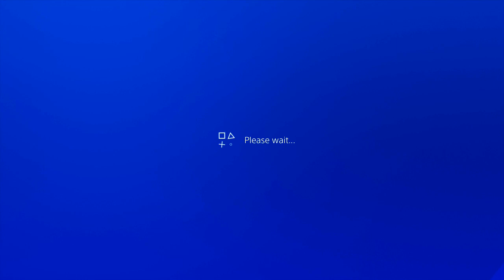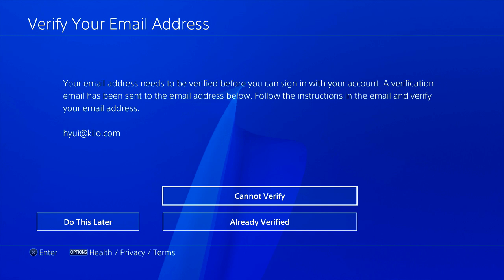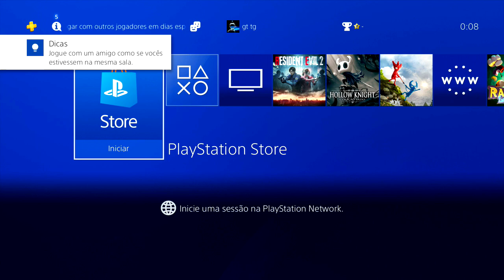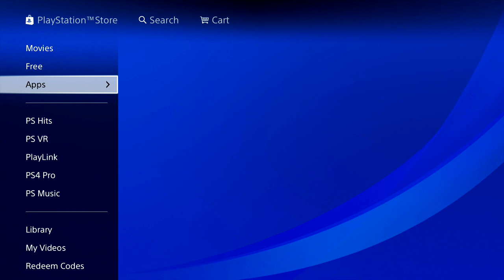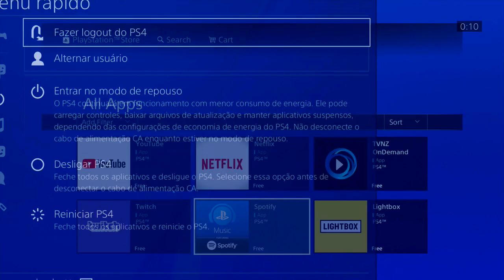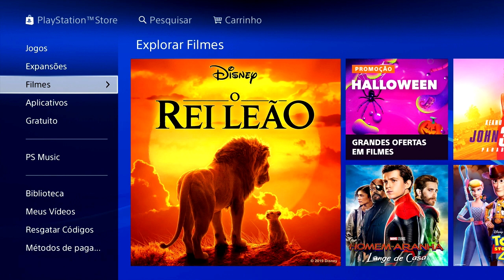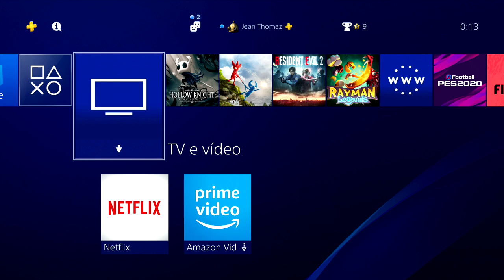DICA: Mude a REGIÃO da sua PSN no PS4!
Existem alguns jogos e APPS que só aparecem em PSNs de regiões diferentes. Aprenda hoje, como acessar essas PSNs.

ENTRE EM CONTATO COM A GENTE:

Cadastre agora!